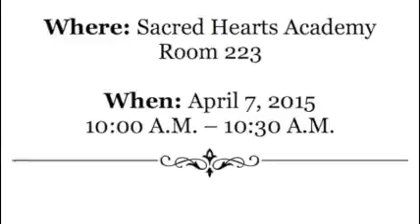lauren's video Small